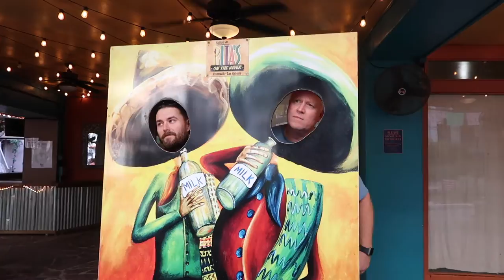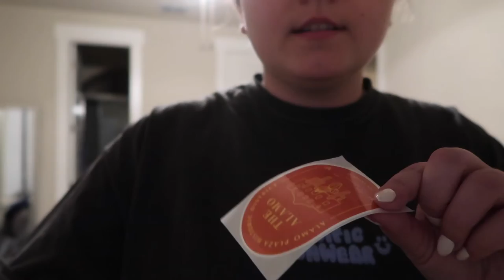Texas day 2: DOWNTOWN SAN ANTONIO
Sorry that these videos are spaced so far apart and are from months ago haha. I haven't had the time or patience for editing.
But I hope you enjoy this video! Sadly I lost all the other texas footage but this one is my fav so its okay.